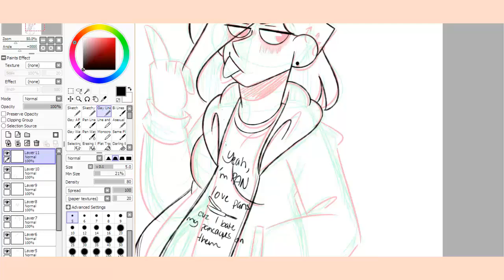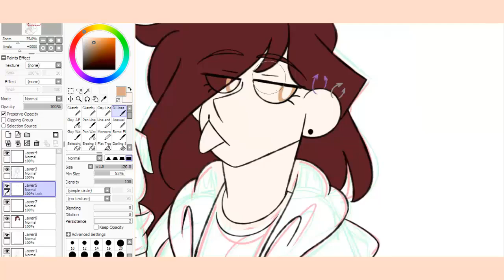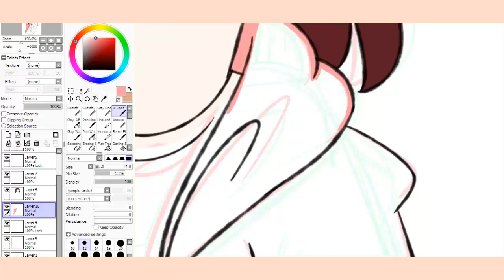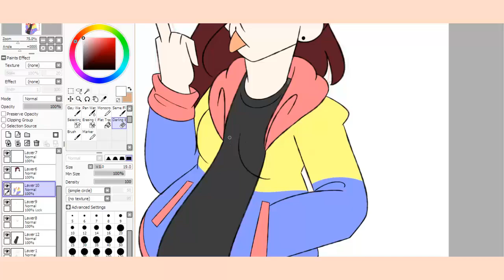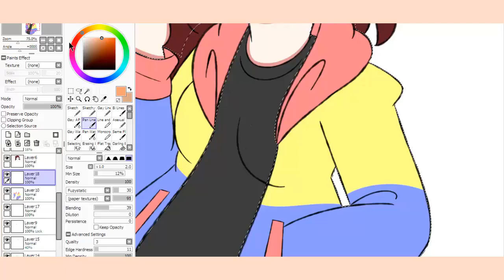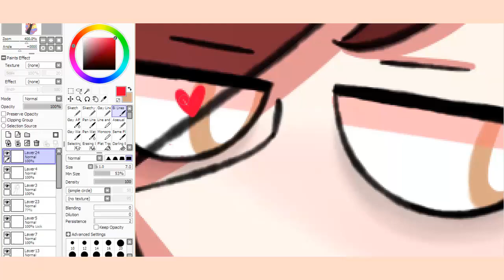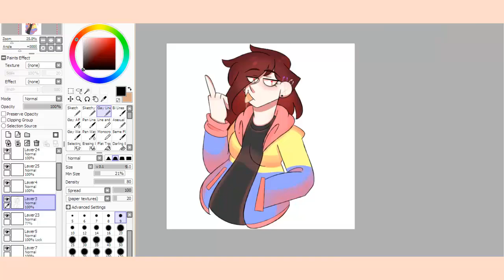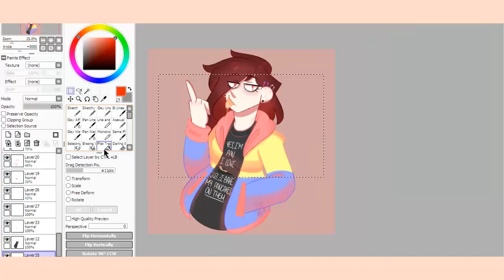🏳️‍🌈Pride (late) Month🏳️‍🌈- Yes, I LOVE PANS!- SPEEDPAINT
YES! I KNOW IT'S JULY AND PRIDE MONTH IS IN JUNE! BUT. I DON'T NEED TO BE JUNE TO ME TO BE PRIDE OF BE PART OF THE LGBTQ+ COMMUNITY!!!

📦Amazon Wishlist

 🎹Music🎹
►A Great Big World Cover by. Oscar Joe
►Panic! At The Disco Girls/Girls/Boys Cover by. emmanoddle
►im just me - original song by. milo erbach

Equipo
Micrófono: Blue Snowball
Tableta Gráfica: Wacom Intuos Draw
Webcam: Logitech HD Pro Webcam C920

Wishlist de mi equipo (si alguien le interesa adquirir alguno)

Software
Video: Camtasia Studio 8
Audio: Audacity
Dibujo: Paint Tool Sai, FireAlpaca y MediBang Paint Pro
Capturador de pantalla: Camtasia Studio Recorder